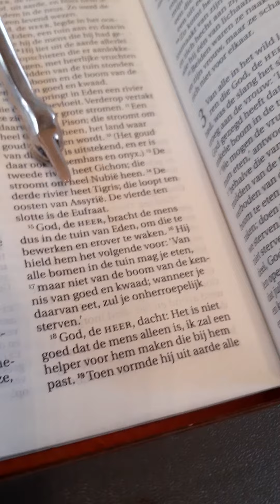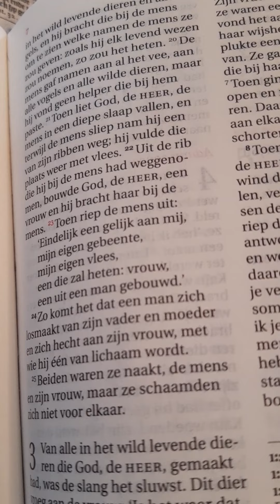Genesis 2 - Aalsum - 13 oktober 2020